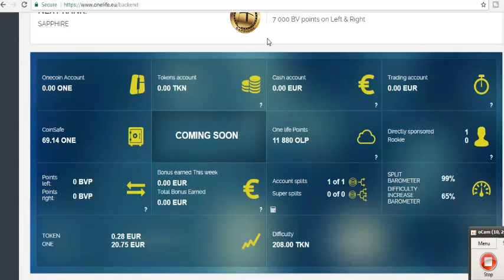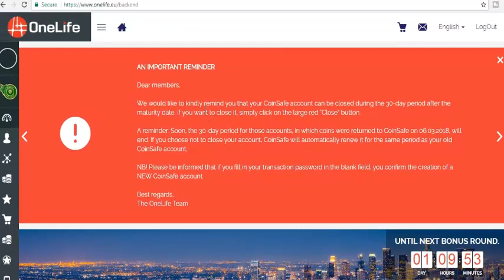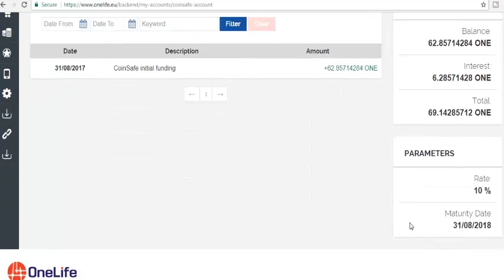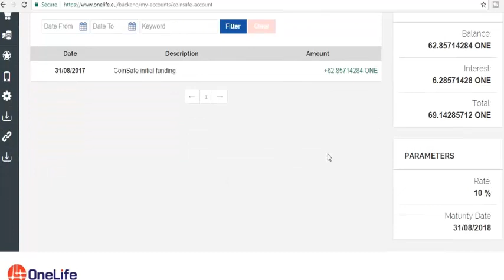Onelife OneCoin News Today, CoinSafe for close end One Year, Rate 10 Percent for a year